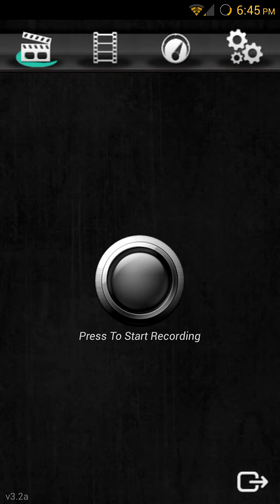Garfield pet hospital android gameplay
Quick level of Garfield pet hospital on android s3 some reason color is not right so much blue